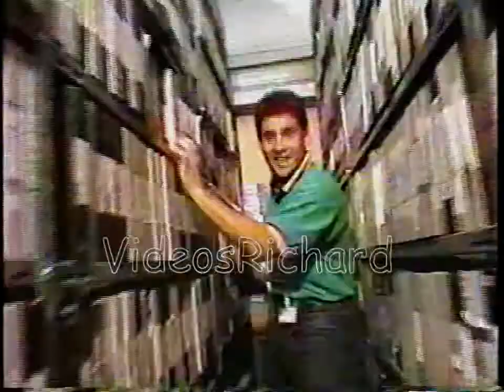Frecuencia Latina Imagen Viva de un País Vivo - 1993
El 18 de Octubre de 1993 Frecuencia 2 Satélite renueva su imagen con una nueva marca Frecuencia Latina que incluyó un nuevo spot de lanzamiento y programas de estreno.

Crédito : VideosRichard